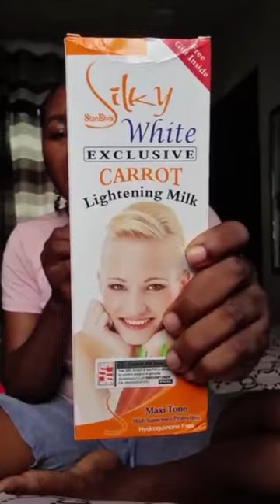HOW TO GET A YOUTHFUL NATURAL LIGHTER SKIN with 2 PRODUCTS IN 14DAYS | BEST WAY TO BRIGHTEN THE SKIN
TWO PRODUCTS FOR A BRIGHTER GLOWING SKIN IN 14 DAYS | HOW TO GET A YOUTHFUL NATURAL LIGHTER SKIN

How to lighten the skin naturally